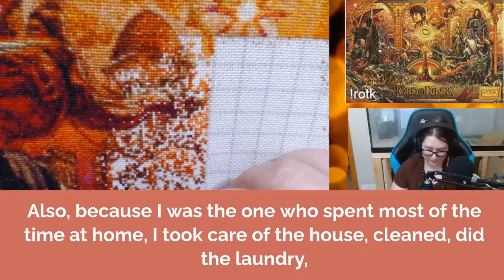Cheating Wife I overheard my wife cheating on the phone with her AP so I confronted them